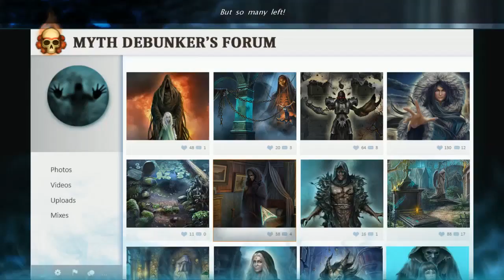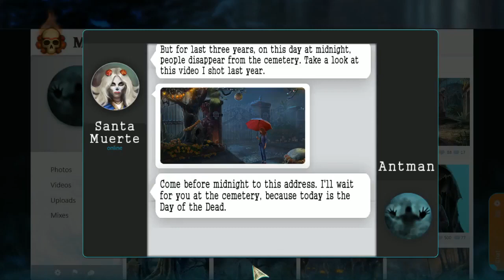Let's Play - Redemption Cemetery 12 - Day of the Almost Dead - Full Walkthrough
When Santa Muerte calls to you for help, you rush to her aid. When you arrive to the cemetery, you find the powerful spirit preparing for a fight to save the world. An evil deity wants to turn your home into the land of the dead, and only you can stop him! Do you have what it takes to save souls from his grasp before it’s too late?

Available from:
Bigfish Games: